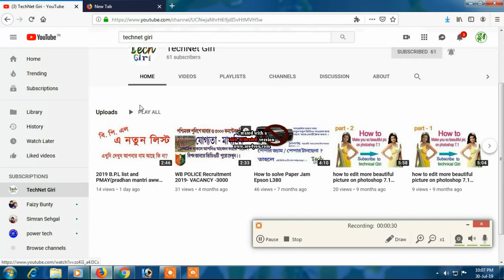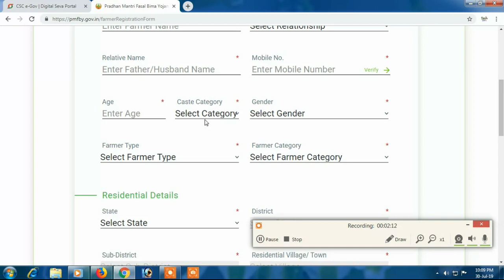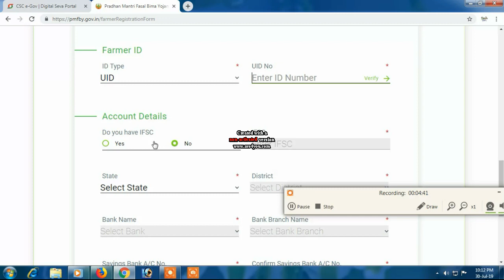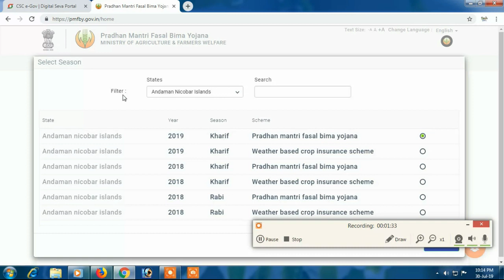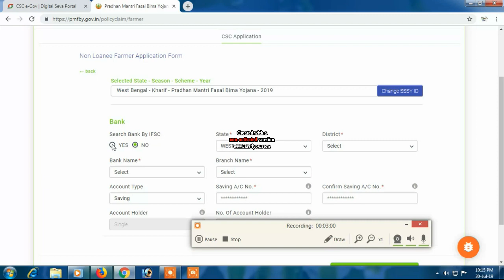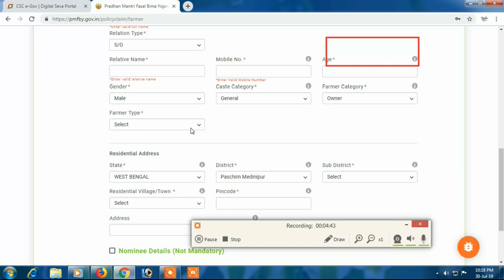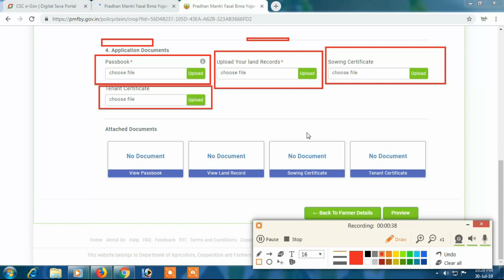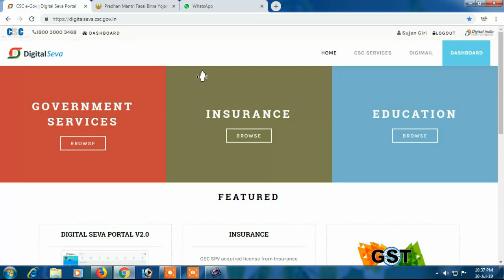pradhan mantri fasal bima yojana (PMFBY) 2019 IN WEST BENGAL